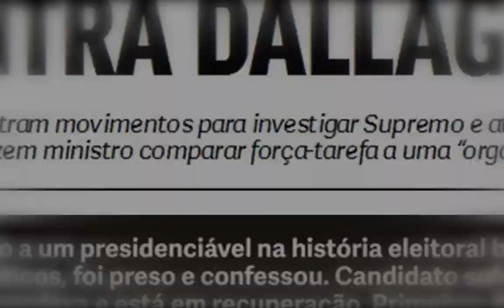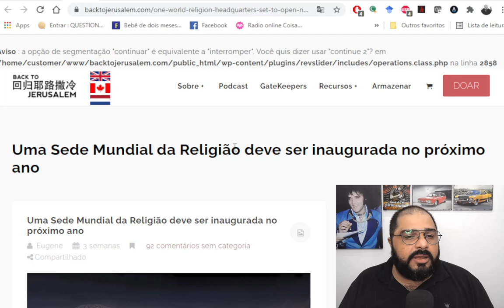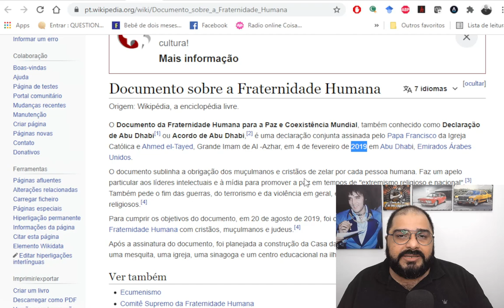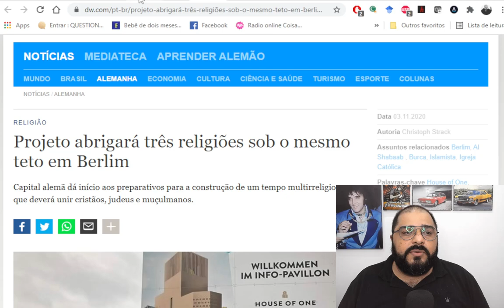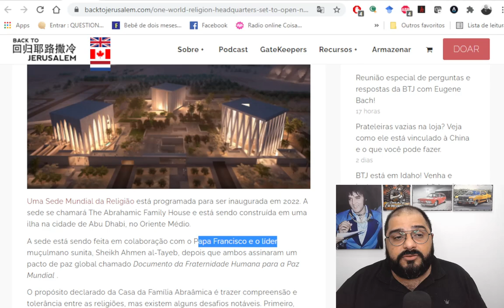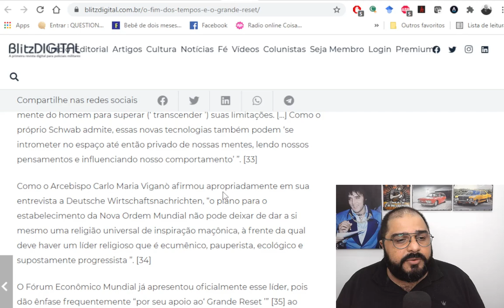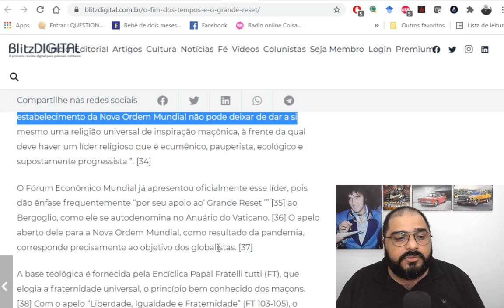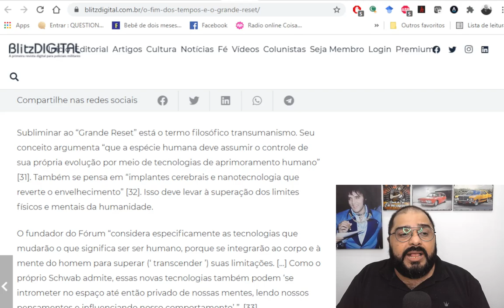NOVA RELIGIÃO UNIVERSAL? O PRIMEIRO PASSO ESTÁ SENDO CONCLUÍDO EM ABU-DHABI!!!